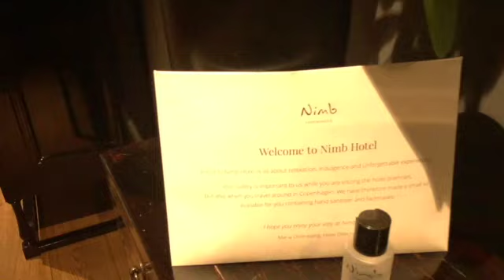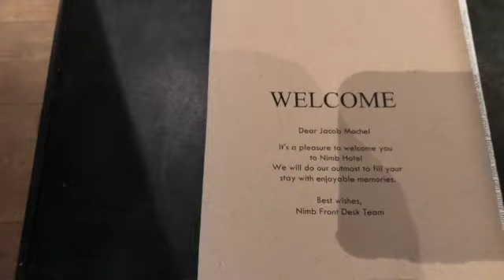Is the Nimb hotel really at Trivoli Gardens?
Not Only is the Nimb Hotel inside of the Trivoli Gardens, Guests of the hotel have their entrance included into the park. By far the best Hotel in CPH.